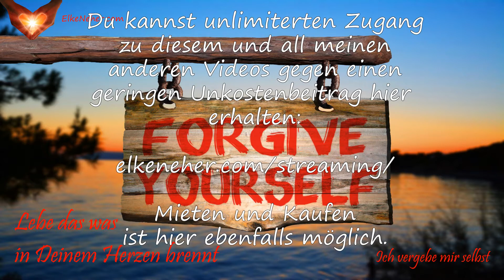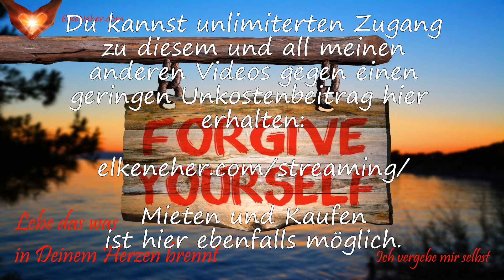Selbstvergebung - Vergebe dir selbst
Dies ist die Kurzversion von Selbstvergebung - Vergebe dir selbst. Dieses Recording wird dir dabei helfen dir selbst zu vergeben.

Das Recording enthält wohltuende Frequenzen, Töne und mehr, die zusätzlich noch mit wirkungsvoller Energiearbeit verstärkt werden.

*** Du kannst die ungekürzte version dieses Videos auch kaufen oder ausleihen

Alles Liebe,
Elke

Heilung durch Frequenzen ist eine energetisch basierte Heilungsmethode. Dieses Recording soll nicht dazu benutzt werden, medizinische Schäden zu diagnostizieren, behandeln oder zu verhüten, sowohl in psychischer als auch in physischer Hinsicht, noch soll es die Suche nach ärztlicher Hilfe ersetzen.

In juristischer Hinsicht betone ich, dass das Video reinen Unterhaltungszwecken dient.

Ich bin kein Psychologe, Arzt oder Heilpraktiker. Ich rate jedem dringend, bei gesundheitlichen Problemen ärztliche Hilfe zu suchen. Alle Bestandteile des Videos sind in Gutem Glauben gepostet worden. Für Vollständigkeit, Effektivität, Gültigkeit und Richtigkeit kann nicht garantiert werden, wie bei anderen Publikationen auch.

Elke Neher übernimmt keinerlei Haftung oder Verantwortung für den Gebrauch oder Missbrauch des zur Verfügung gestellten Materials.